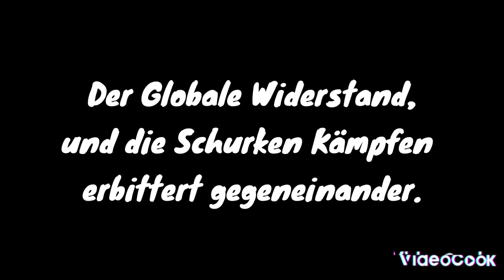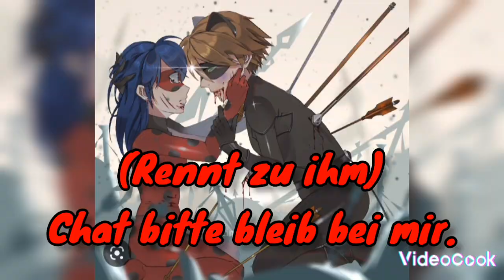The Last War Folge 7. [[Das große Finale Teil 1]]